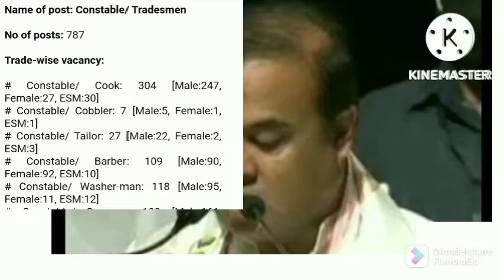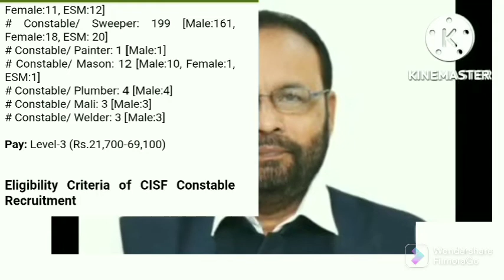নতুন পদ মুকলি Constable And Tradesmen ৰ। Apply চলি আছে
CISF Constable Recruitment 2022 – 787 Constable/ Tradesmen Vacancy
3 days ago - 6:47 pm

Central Industrial Security Force (CISF) has released an advertisement for the recruitment of 787 Constable/ Tradesmen Vacancy in Central Industrial Security Force. Interested and eligible candidates can apply online here.

# Starting date of submission of online application: 21/11/2022
# Last date of submission of online application: 20/12/2022

Important Web-Links of CISF Recruitment

Register | Login
Advertisement#Details

FAQs of CISF Recruitment

What is the minimum educational qualification to apply for CISF Constable ?
What is the starting date of online application for CISF Recruitment 2022?
What is the last date of online application for CISF Recruitment 2022?

Go to Original Article